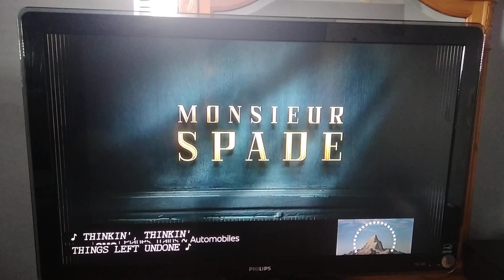Summer Rental (1985) Split Screen Credits (AMC 2024)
Summer Rental is owned by Paramount Pictures, Carl Reiner, George Shapiro and Mark Reisman, and to all of the people who have been copyrighting my videos or are going to copyright my videos, DO NOT COPYRIGHT THIS ONE OR I WILL BAN YOU FROM THE INTERNET AND I WILL SEND YOU TO PRISON FOR THE REST OF YOUR LIFE AND YOU WILL BE GROUNDED FOREVER!